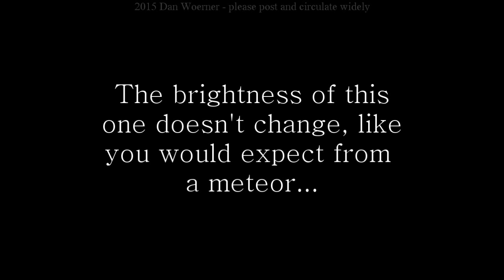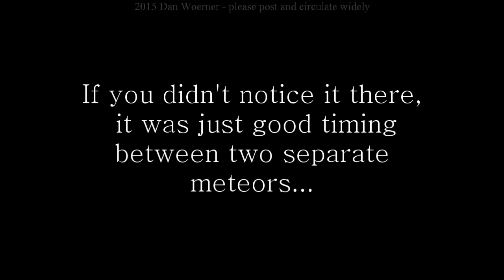UFO Night in Michigan Nov 3, 2015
All the clips in this video were recorded on Tuesday November 3, 2015. Some of the objects seem to resemble birds, but they seem too bright, organized and fast. Birds of similar size are much darker, slower, have obvious wing flapping and don't fly a perfectly straight course. You also have to take into consideration that the night vision by its very nature has large pixels that vary greatly in intensity. If they were birds, this would also happen every night to some degree and not a hundred in a single night and not a single one for few weeks on end.
I've measured other similar craft on a different night at 10,000 feet in altitude, and their calculated speed was 2000mph or Mach 3 - all completely silent at ground level.